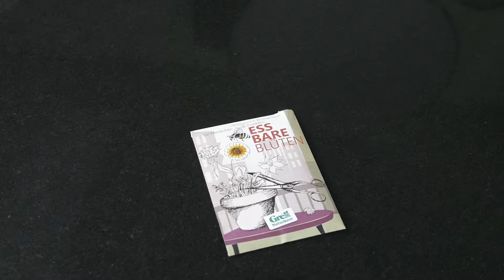Grell Naturkost Essbare Blüten